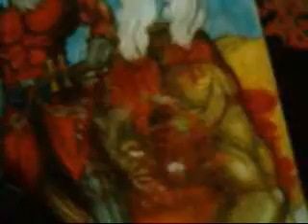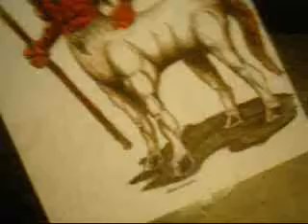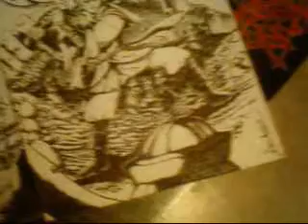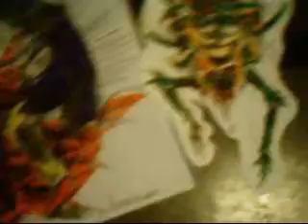Artist From Hell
I just wanted to show some of my older drawings from between the years 95-02. The painting in the begining with the Skeletonmonsters tearing a poor man apart is a work in progress that i began this year. The Music is by the band GHOUL